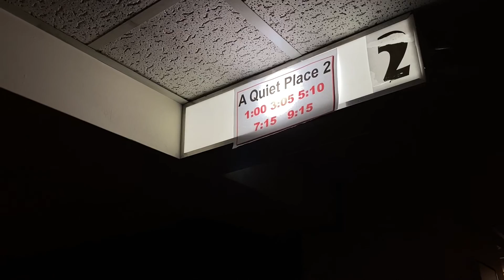Northern Vermont Exploration!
Spotify, Justin Shea

2021, JSheaMedia
This video is under ownership of the JSheaMedia Group.